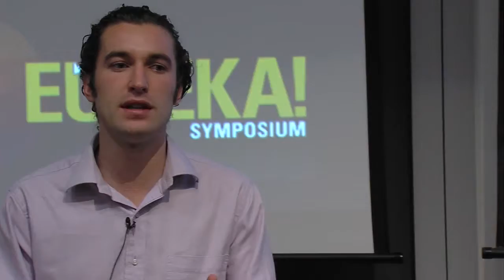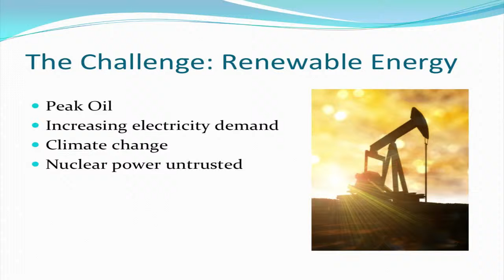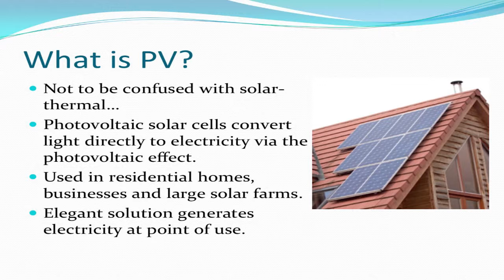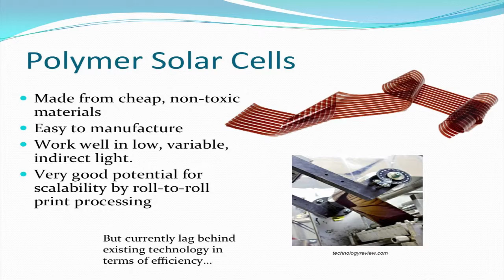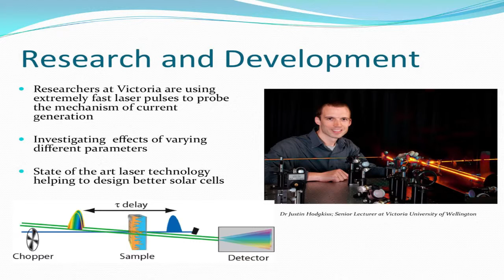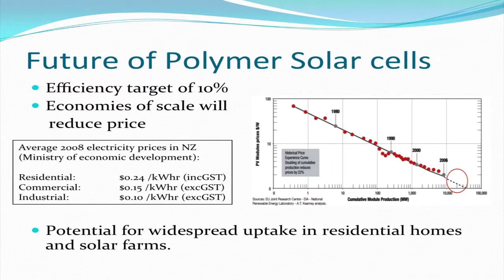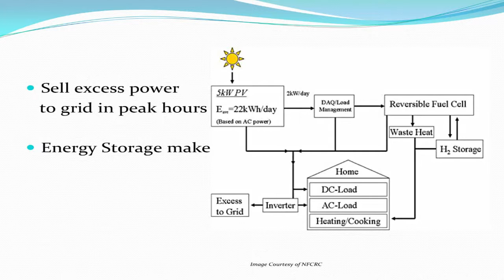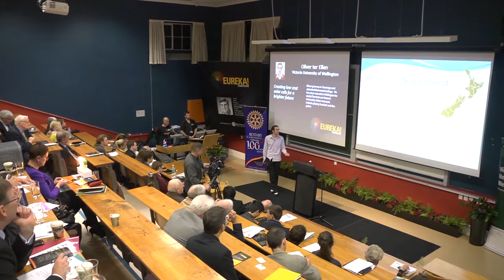Oliver ter Ellen Creating low cost solar cells for a brighter future